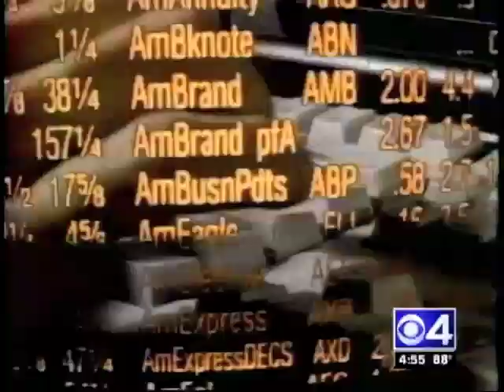Corporate Meditation Training Boston - MedWorks | Richard Geller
MedWorks Corporate Meditation Programs is a Boston, MA based meditation training company that focuses exclusively on providing stress reduction meditation courses in the corporate environment and bringing mindfulness to the work place.

Richard Geller, president and founder of MedWorks Corporate Meditation Programs, has practiced meditation for 35 years and has taught for over 20 years. He is experienced in all major styles of meditation and is well regarded for his particular expertise in teaching meditation to novices. His goal in teaching meditation is to make the techniques very accessible and easy to understand by a diverse range of people. He excels at helping client companies create health and wellness in the workplace.

Click Here To Book a FREE Corporate Meditation Training Consultation Today

Corporate Mindfulness
Corporate Meditation Training Boston, MA